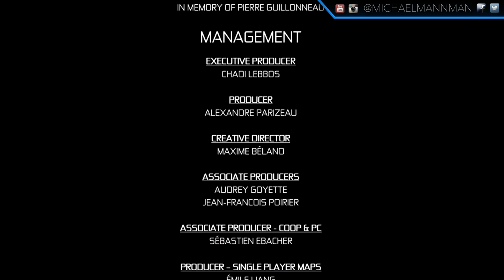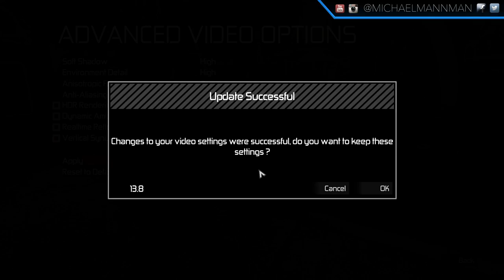Let's Play - Tom Clancy's Splinter Cell: Conviction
Game: Tom Clancy's
DLC: No
Developer: Ubisoft
Year Released: 2010
Platform: Windows
Press Copy: No
Mods: No
Rated: M (the following archived livestream is for ages 13+)
Co-Streamer: None